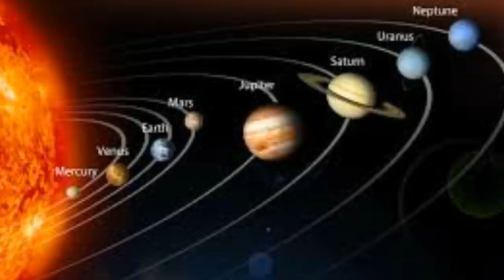ଭବିଷ୍ୟତରେ ମଙ୍ଗଳ ଗ୍ରହରେ ହେବାକୁ ଯାଉଥିବା ଗବେଷଣା / Future research project in mars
This video is all about the research of space science. The future research project in mars is going to be very intersting for all of us.